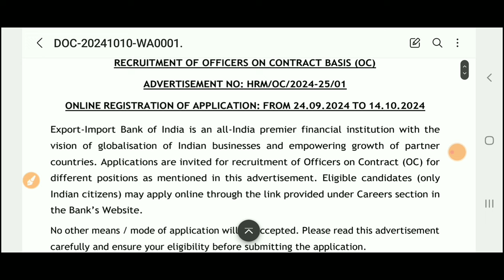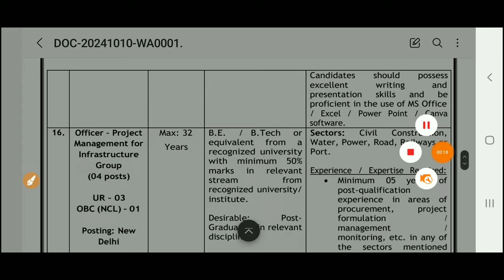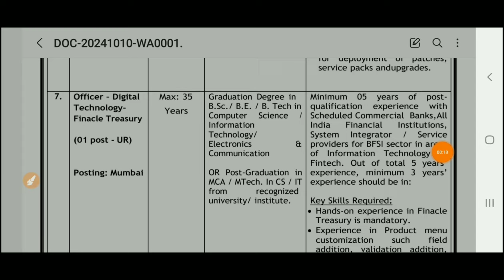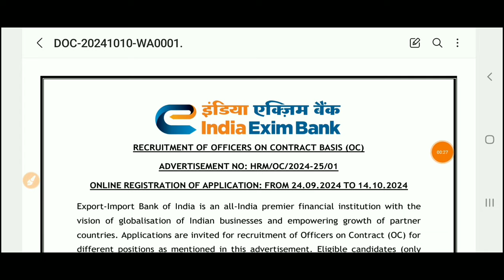एक्जिम बैंक इंजीनियर भर्ती 2024 || indian Exim Bank Engineer भर्ती 2024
Also Follow⤵️⤵️